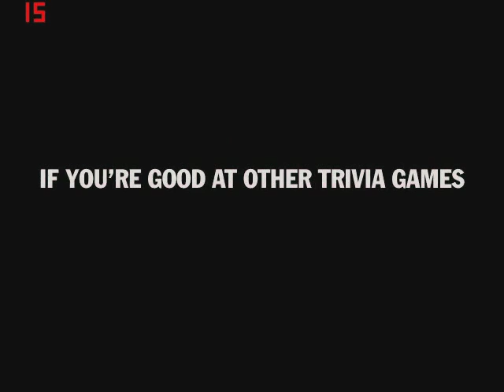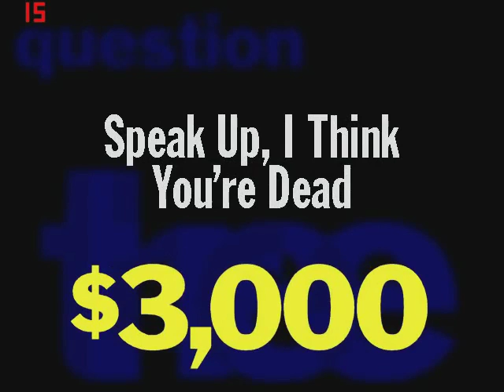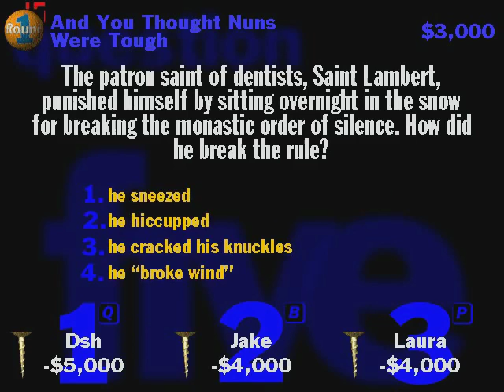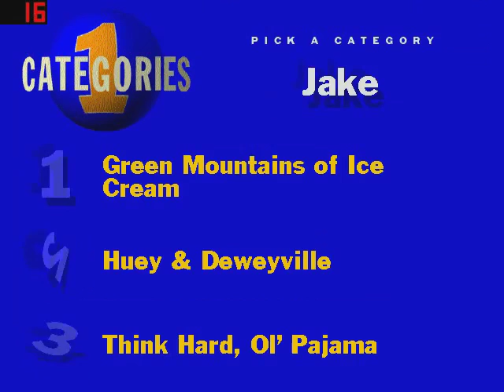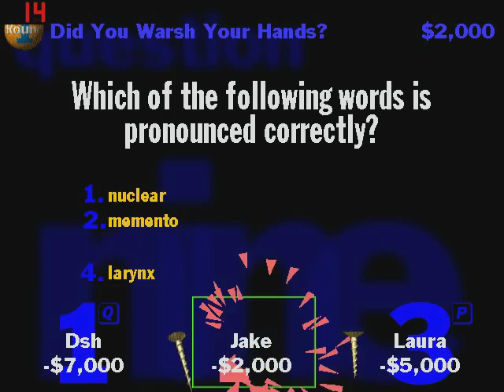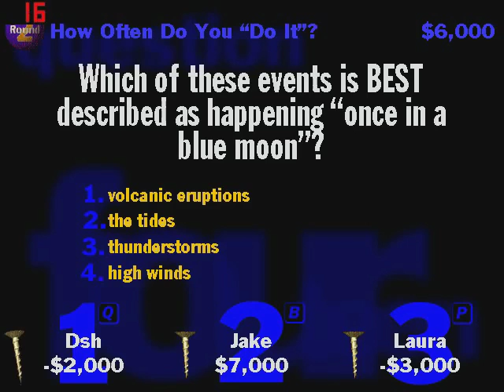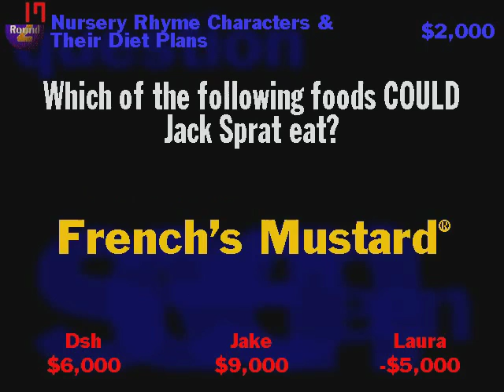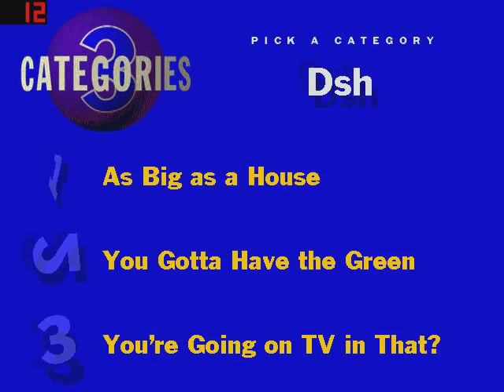Let's Play You Don't Know Jack Vol.1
We are once again joined by Laura in this Let's Play of You Don't Know Jack.

Sorry for the frame counter in the top left I don't know how to make that not there. Fraps just does what it likes I swear.